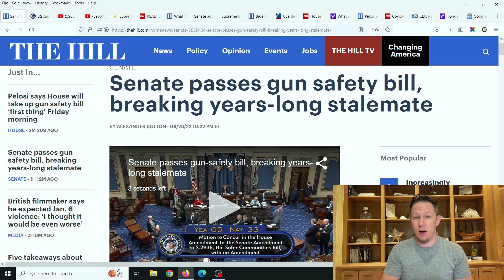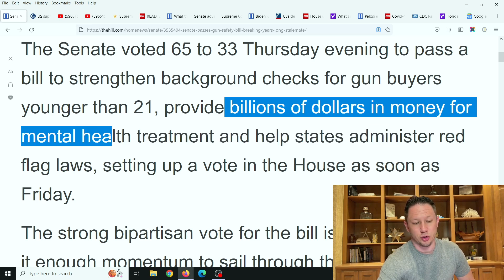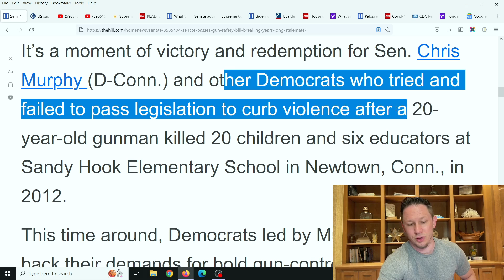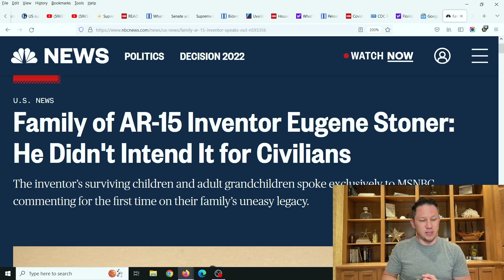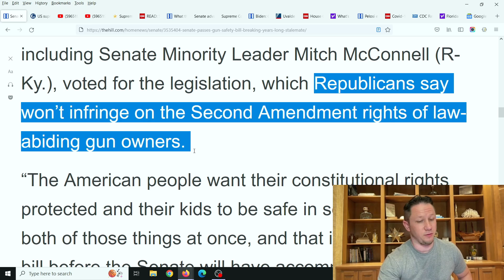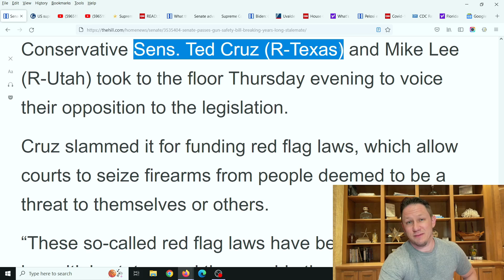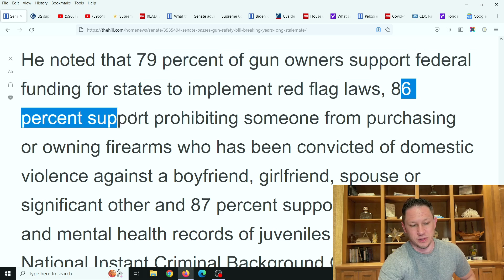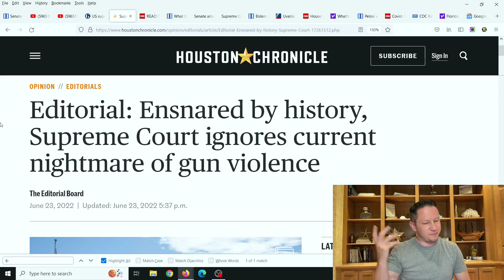ITS OFFICIAL! SENATE PASSED IT! & Supreme Court Overturns Gun Reform Law in Same Day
The majority of Americans want reform after the shootings in Uvalde and all over the US that keep happening over and over. But the problem is getting the votes to pass something that is meaningful and will protect our children but also keep our second Amendment.

I also have videos about: Personal Finance | Becoming an Entrepreneur | Investing | Investing for beginners | Stock market investing | 401k and Retirement Planning | Stocks for beginners | Gold Investing | Silver Investing | Business ideas | Mortgage rates | Home Loans | Passive income | Life insurance | Car insurance | Ways to Make Money from Home | Turbo tax refund for 2022